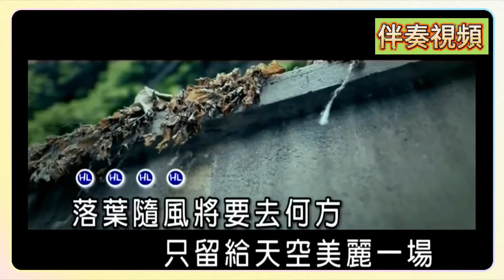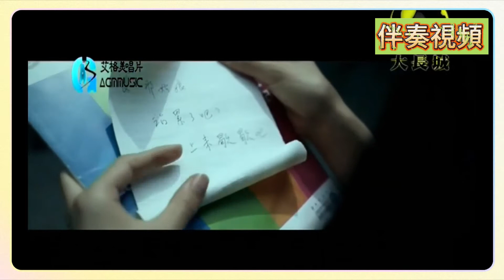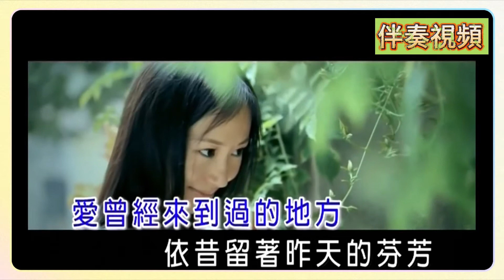天使的翅膀 徐譽滕 KTV 伴奏 no vocal 無人聲 music 純音樂 karaoke 卡拉OK 伴唱 天使的翅膀 徐誉滕